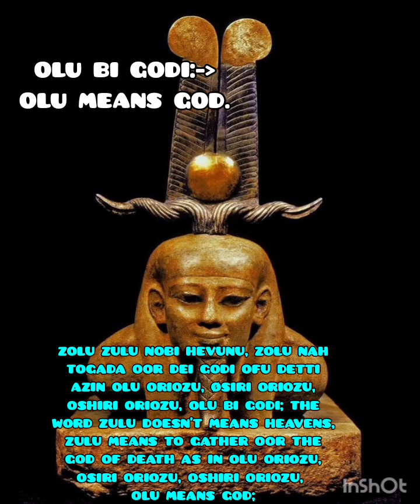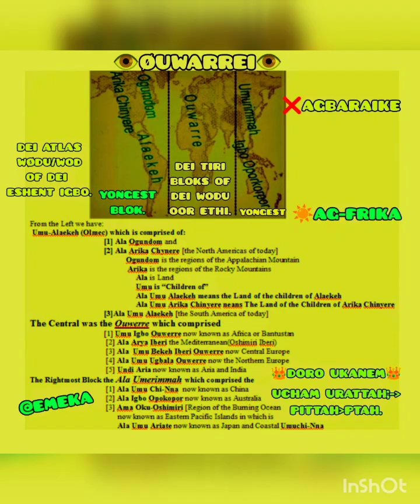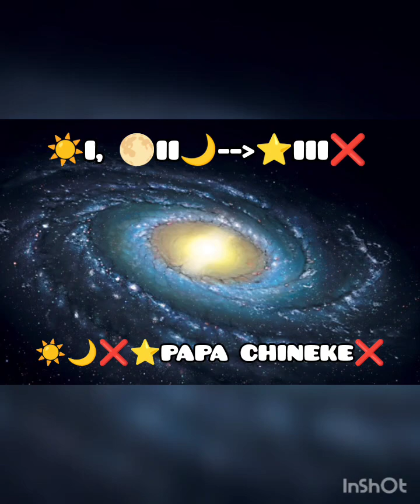True Meaning of the word Zulu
to vidiyo 📸